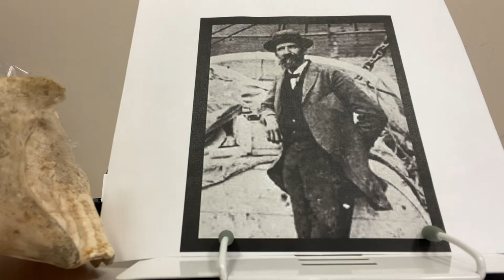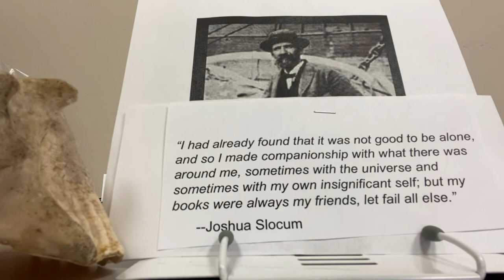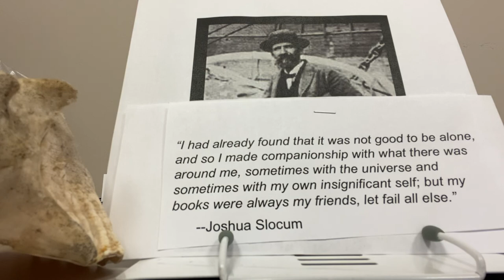Joshua Slocum, “Sailing Alone around the World”